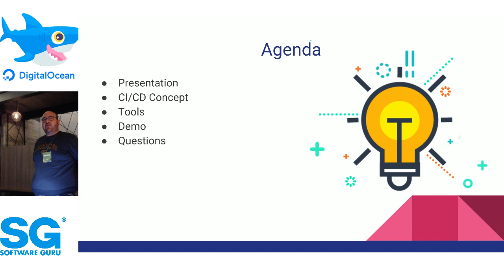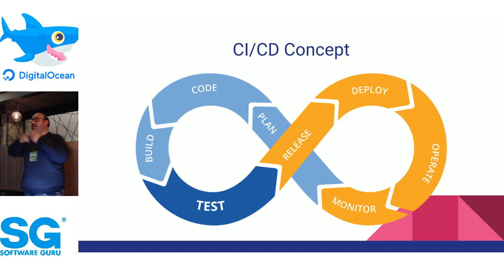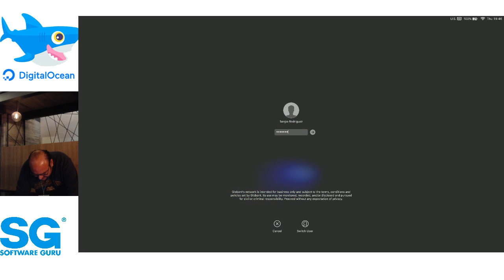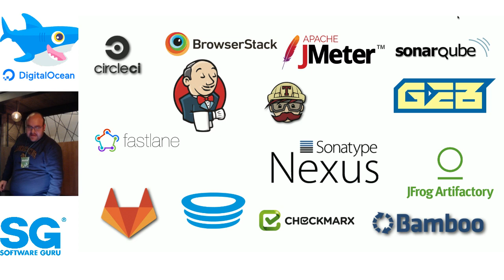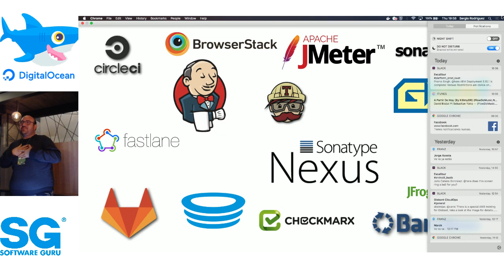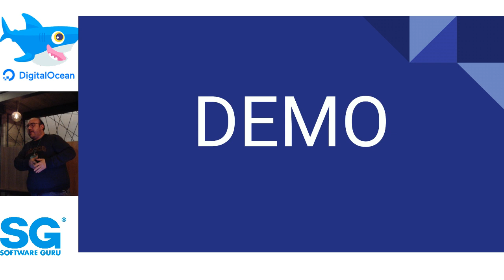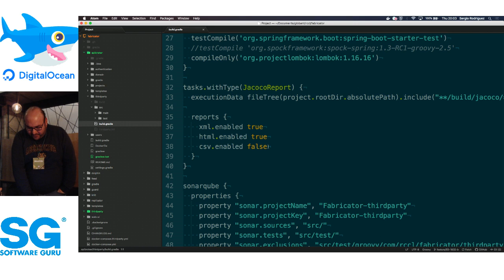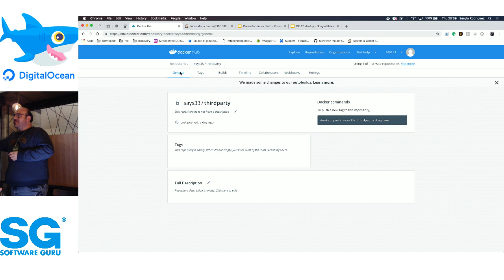DigitalOceanCDMX 🦈 abr 19 | El por y para de Continuous Delivery - Sergio Rodriguez